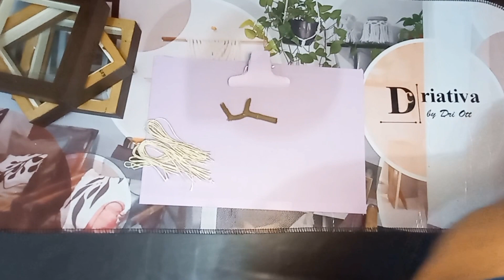QUADRINHOS DE MACRAMÉ PARA DECORAR MEU LOCAL DE TRABALHO/AMEI DEMAIS/PRIMEIROS DE MUITOS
Troquei o nome INFINITO por CELTA.. relevem 🤣🤣

Meu nome é Adriana, comecei este canal em Jan/23 para ter uma ocupação, pois estava desempregada e triste em casa.
Então lembrei que em 2017 eu me apaixonei por Macramé, aprendi sozinha e comecei a fazer pra vender. Mas na época poucas pessoas conheciam e não davam valor.
Mas esse ano lembrei do quanto amava fazer e resolvi não só fazer, mas também ensinar, criando assim o canal.
Meu sonho é,  que algum dia alguém me chame no privado e me conte que saiu da depressão assistindo meus vídeos e que aprendeu uma nova profissão. Aí sim todo esse trabalho não terá sido em vão.
Quer aprender Macramé? Me juntei a diversos canais pra ajudar você. Sejam bem vindos!

Quer ser um incentivador desse canal ajudando a comprar material?
Adriana  Otero de Souza
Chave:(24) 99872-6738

Músicas neste vídeo:
Cool Ride de Audionautix é licenciada de acordo com a licença Atribuição 4.0 da Creative Commons.